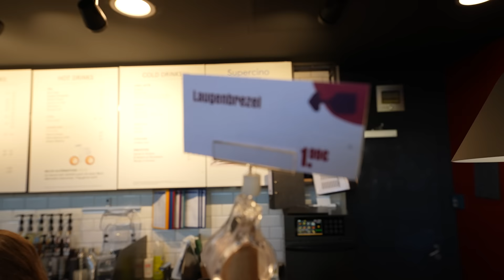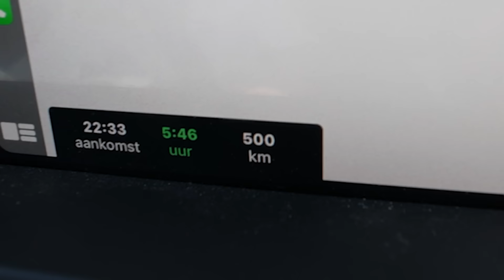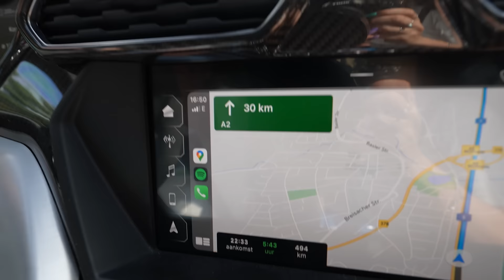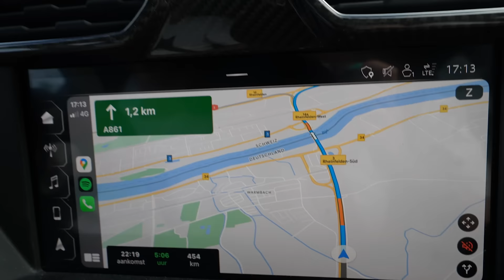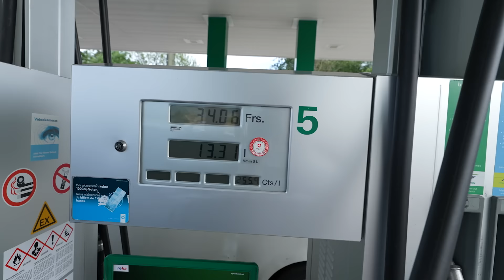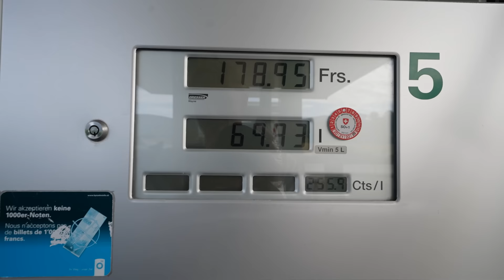DE REIS GAAT NIET ZOALS GEPLAND! #3239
Gebruik de code “Enzo” voor 10% korting!

Deze video bevat betaalde promotie!